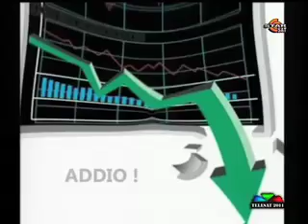tg ricreazione 21 12 11 A